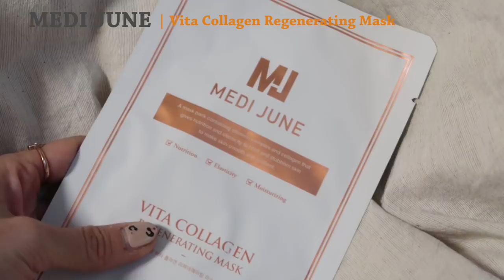(꿀템 넘쳐남) 2019년 페이보릿 뷰티템은?!💘 | My 2019 Holy Grail Favorite Beauty Products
2020까지 약 보름 남은 이 시점에 울 뭉독자들이 딱 보고싶어 할 만한 영상 가지고 와찌요! 고르기도 넘나리 힘 들었던 지난 1년간 너무나 좋아했던 최애템들만 모아 가져온 2019년 페이보릿 영상이예요! 와따 마…. 고르는데 한참 걸렸지만 신중에 신중을 더해 뽑은 제품들이예요! (이럴때만 결정장애) 그리구…영상 올리는 오늘을 기점으로 딱! 15만명 구독자에 달성했더라구요! 남들에겐 별거 아닐 수 있지만 저에게 15만은 증맬 꿈만 같은 숫자예요 ㅠ.ㅠ 별로 잘난 것 없는 뭉컁 항상 예뻐해주고 응원해주는 울 뭉독자들 오늘도 진심으로 고마워요..❤️ 저 혼자 소소하게 맥주 마시면서 축배 들러 가야겠어요, 절대 마시고 싶어서 아니예요.

primera : Alpine Berry Watery Cream
프리메라 : 알파인 베리 워터리 크림

keenoniks : CAMO Cleansing Pad
키노닉스 : 카모 클렌징 패드

MEDI JUNE : Vita Collagen Regenerating Mask
메디준 : 비타 콜라겐 리제너레이팅 마스크

Sulwhasoo - Make Up Balancer Ex 01 Light Pink
설화수 - 메이크업 밸런서 EX 01 라이트 핑크

moonshot - Micro Correctfit Cushion #101
문샷 - 마이크로 코렉트핏 쿠션 #101

Lilybyred - Cotton Blur Cushion #21 Nude Cotton
릴리바이레드 - 코튼 블러 쿠션 #21 누드 코튼

HERA - Black Concealer Dot Cover
헤라 - 블랙 컨실러 도트 커버

THE TOOL LAB - 157 Light Touch Blusher
더툴랩 - 157 라이트 터치 블러셔

CLIO - Pro Eye Palette #03 Coral Talk
클리오 - 프로 아이 팔레트 #03 코랄 토크

LAKA - Just Cheek
라카 - 저스트 치크

innisfree - Mood Up Party Palette
이니스프리 - 무드 업 파티 팔레트

colorgram - King Eye Cream Liner #06 Cherry Brown
컬러그램 - 킹 아이 크림 라이너 #06 체리 브라운

A’pieu - Juicy Pang Mousse Tint
어퓨 - 과즙팡 무스틴트

diptyque - L’eau de Neroli
딥티크 - 로 드 네롤리

Knit / 니트 : Dark Victory / 다크 빅토리

♡ Music